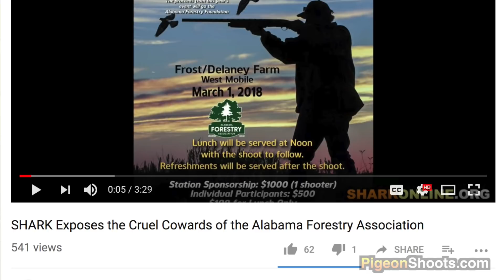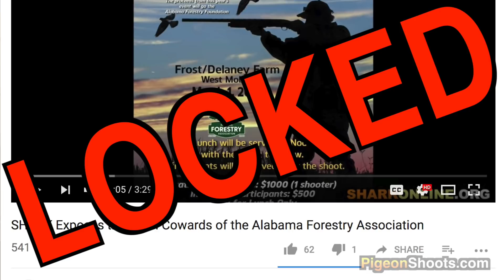Pigeon Carcasses Dumped at Alabama Forestry Assn. Headquarters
On March 1, 2018, the Alabama Forestry Association (AFA) held a cruel, cowardly live pigeon shoot.

Hundreds, perhaps thousands were killed. Dozens - perhaps hundreds of still living victims were left to die slow, lingering deaths. The slob shooters of the AFA left a field littered with both the living and the dead. None were eaten.

SHARK rescued as many wounded as we could find. We also picked up some carcasses. Then we brought them to the AFA's headquarters in Montgomery, Alabama...

Please send an email to the AFA Executive Committee and Board of Directors, and demand that such vicious abuse never happen again: